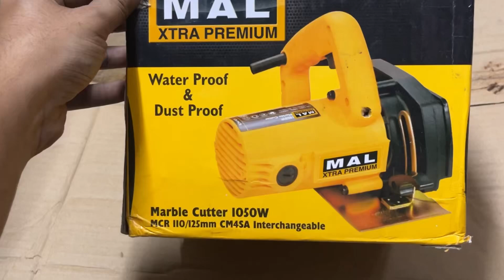mal cutting machine mal xtra premium Mable cutter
mal cutting machine
Mal xtra premium machine
Marble cutting machines